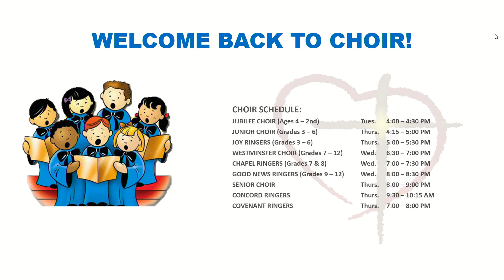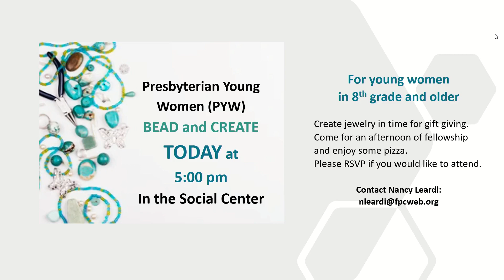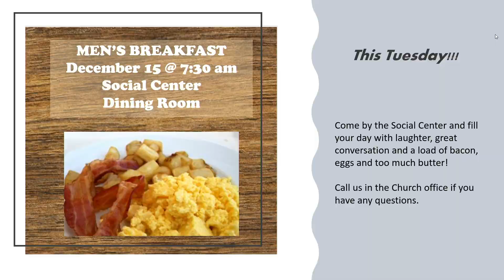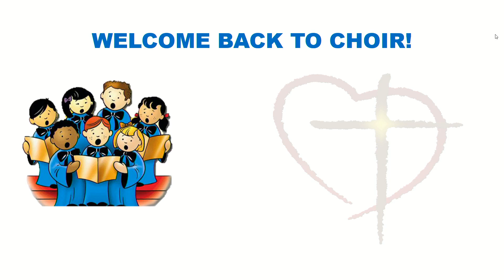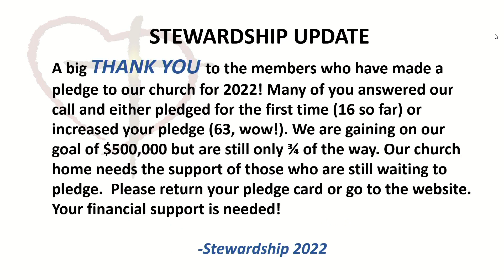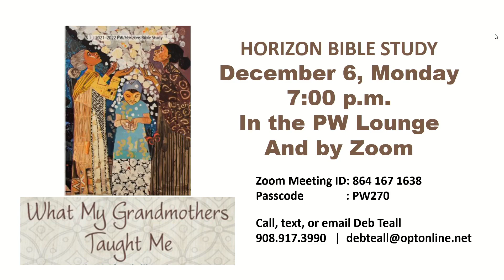Church Service, December 5, 2021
Prelude “From Heaven Above to Earth I Come” Organ: Brenda Day       Johann Pachelbel
*CALL TO WORSHIP Isaiah 9     Rev. Ashley Bair
*HYMN # 105 “People, Look East” Besancon
*HYMN #82 “Come, Thou Long-Expected Jesus” Verse 1  Hyfrydol
CHILDREN’S TIME       Sue Marquard
FIRST SCRIPTURE READING  Isaiah 25: 6-10 Seminarian Kristy Woodrow
CCLI license numbers 20354270 and 20397330.
SECOND SCRIPTURE READING     Matthew 13: 44-50
SERMON  “Making A List”  Rev. Dr. Fred G. Garry
*HYMN # 92 “While We Are Waiting, Come”      Waiting(Cason)
*DOXOLOGY
*HYMN # 104 “O Lord, How Shall I Meet You” Valet Will Ich Dir Geben
*POSTLUDE “Tell Out My Soul” Paul Manz